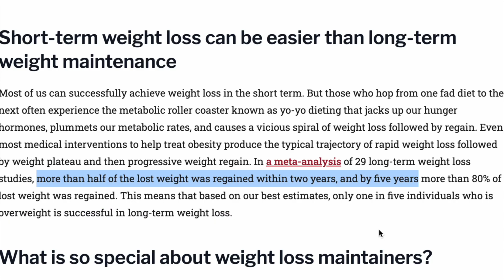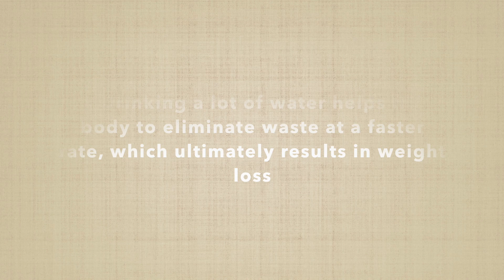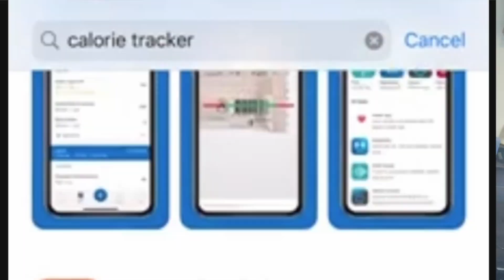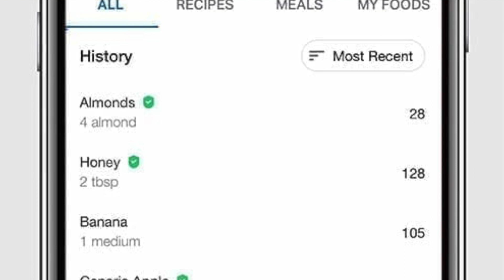How To Maintain Weight Loss Success| Keep the weight off!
So you've lost weight and you want to keep it off for good? This video is dedicated to you!
Losing weight can be extremely difficult. The overwhelming majority of  people who go on to lose weight will only maintain it for short term.We all know how much of a toll weight loss takes on us, both mentally and physically. The good news is that you can learn how to be successful with keeping the weight off. Tune, relax, get your popcorn and enjoy!